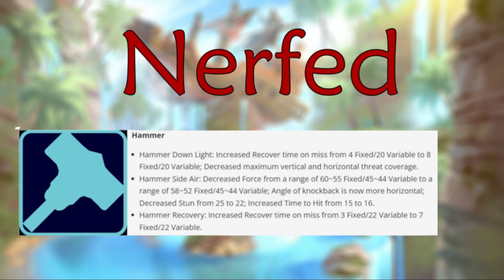Brawlhalla Patch 6.08 Balance Changes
Check out the full patch here!